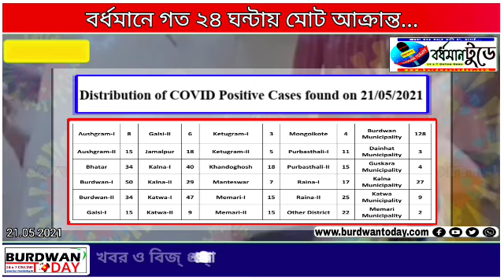বর্ধমানে একদিনে আক্রান্ত...